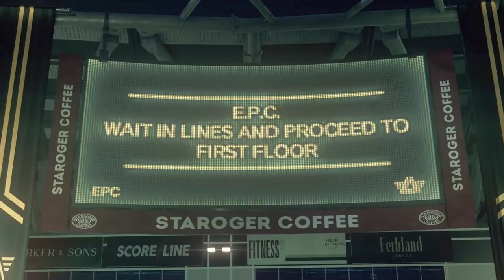Du?! | Watch Dogs: Legion | Folge 44